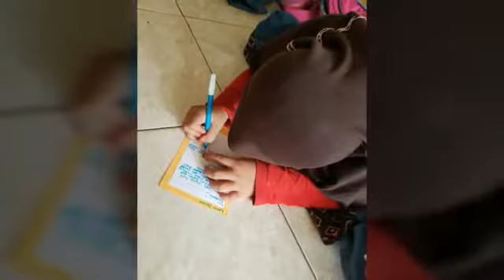Keceriaan yang indah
“Ya Allah, limpahkan keceriaan untuk anak-anak Rumah Amalia.” Aamiin